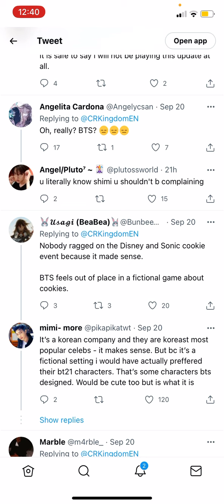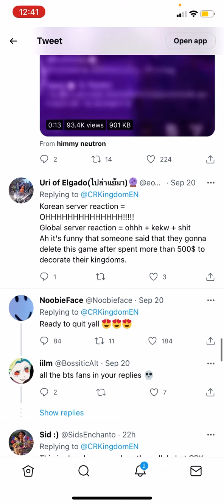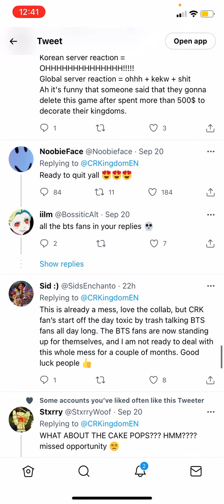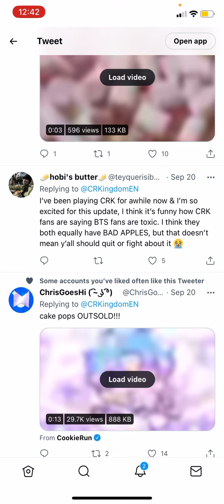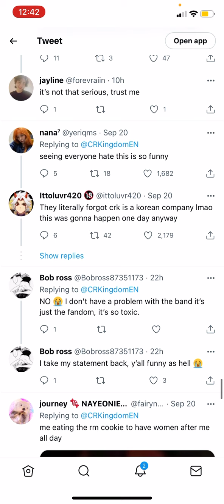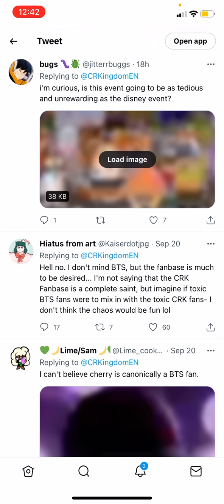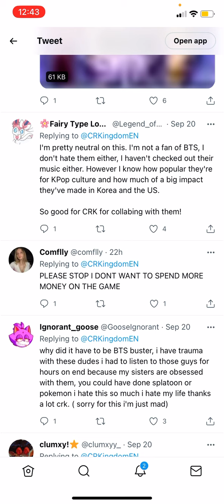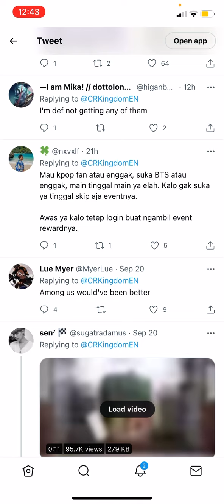Looking at the comments on the new bts update on cookie run kingdom……… ￼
Pls no hate on this video I really don’t like bts but I don’t care about it so I’m just following along